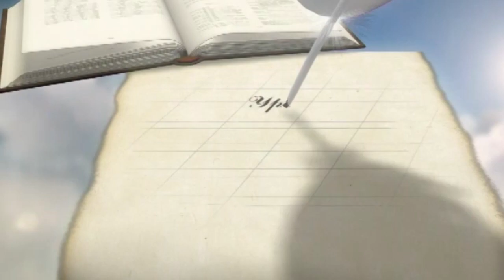Что гарантирует Бог, если посвятить Ему всю свою жизнь?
Уроки чистоПисания, Вечные вопросы, О главном, Гарантийный срок спасения, Евгений Антонов.
Уроки чистоПисания.